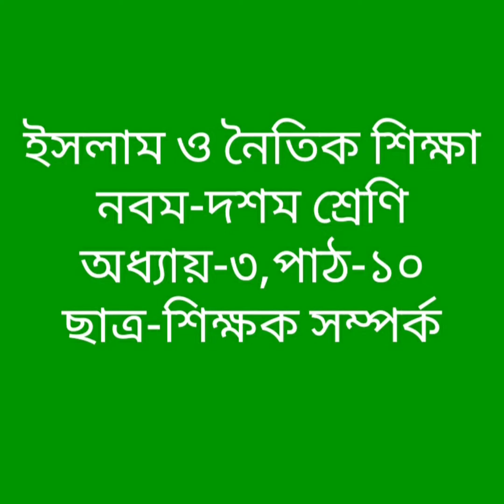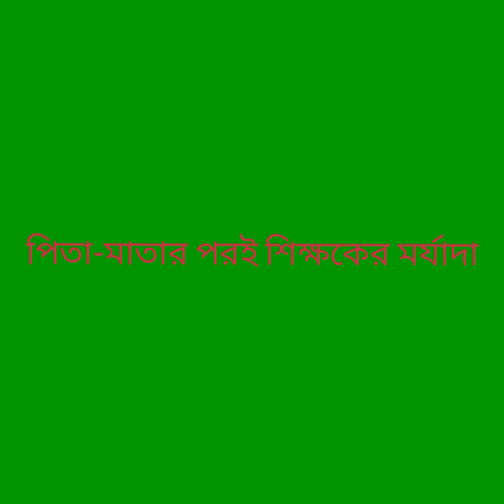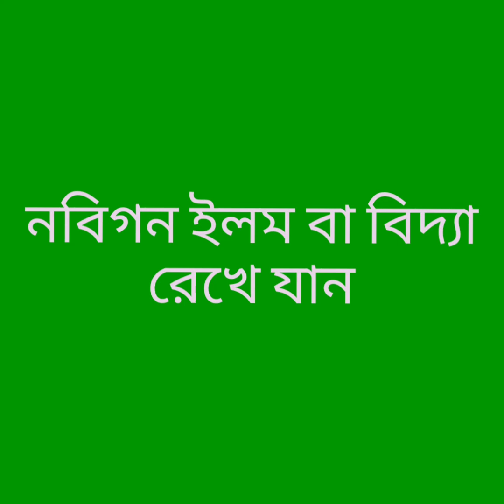৯ম-১০ম শ্রেণি,ইসলাম শিক্ষা,অধ্যায়-৩,পাঠ-১০,ছাত্র-শিক্ষক সম্পর্ক